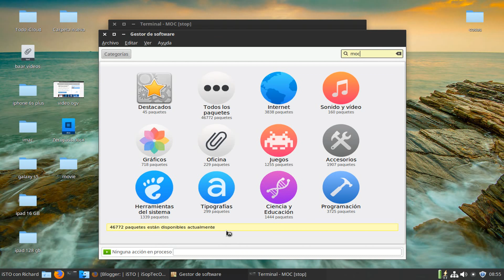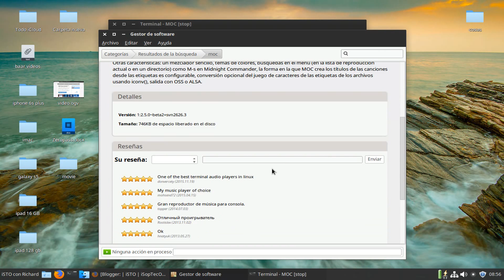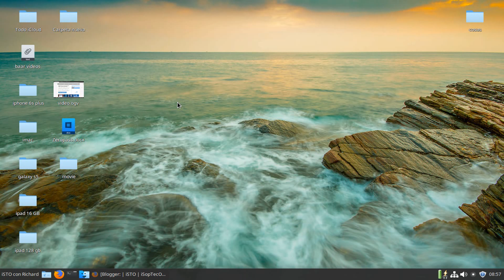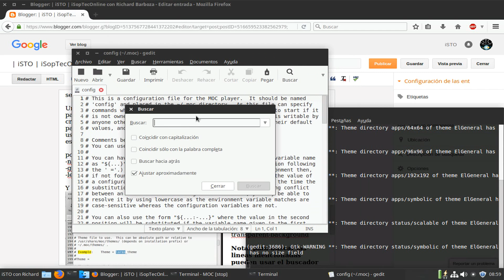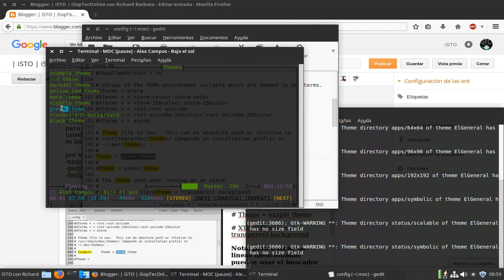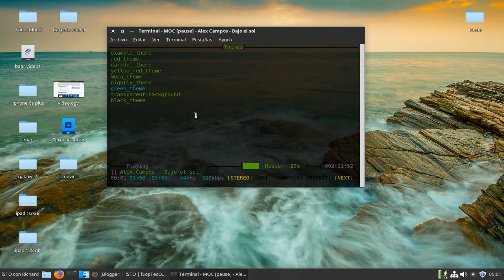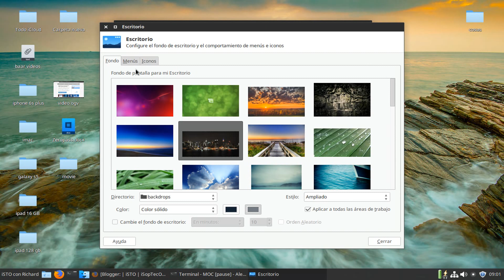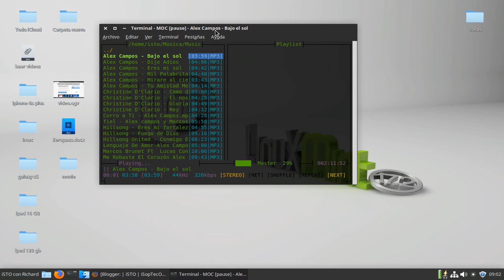Reproducir música en la terminal de Linux 2020 MocCrackMinimal-Terminal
Hola amigos, el dia de hoy ls muestro u metodo ya conocido pero que muchos no han sacado todo el potencial de este mismo. Reproducir Música desde la terminal de Linux 2020.